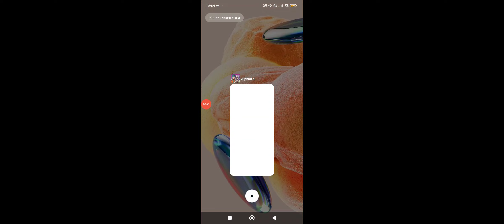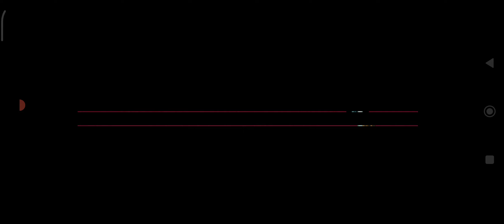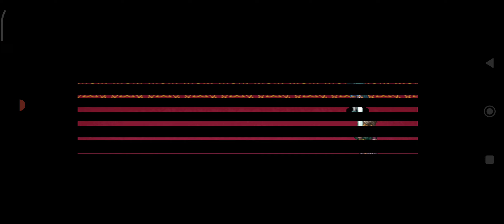RPG Alphadia. Проходження #56 (без коментарів)